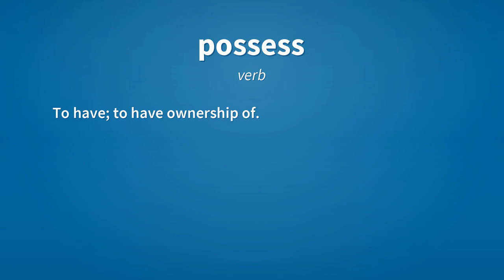Possess | Meaning of possess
See here, the meanings of the word possess, as video and text.

possess (verb)
    To have; to have ownership of.
        He does not even possess a working telephone.

possess (verb)
    To take control of someone's body or mind, especially in a supernatural manner.
        They thought he was possessed by evil spirits.
        What on earth possessed you to go walking by the quarry at midnight?

Reference:
    possess